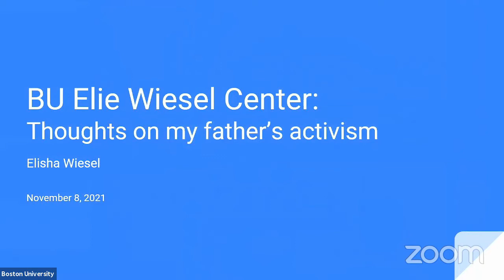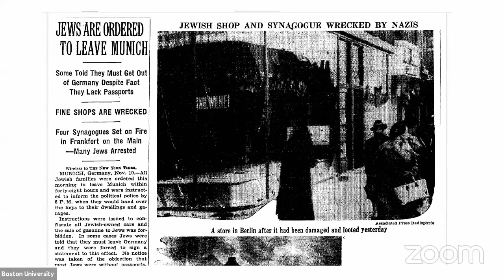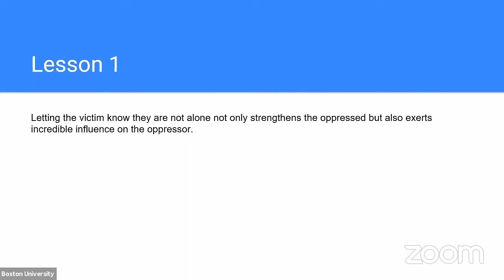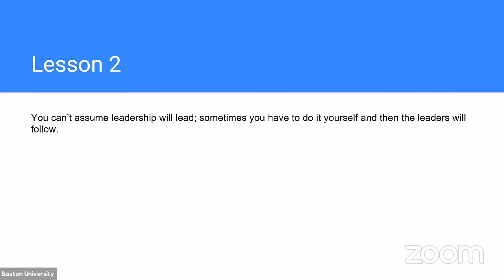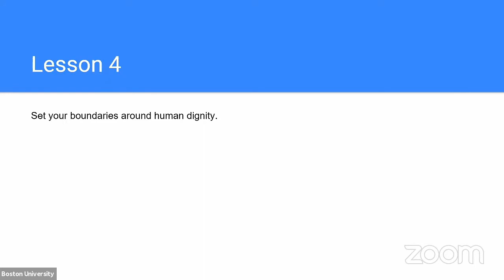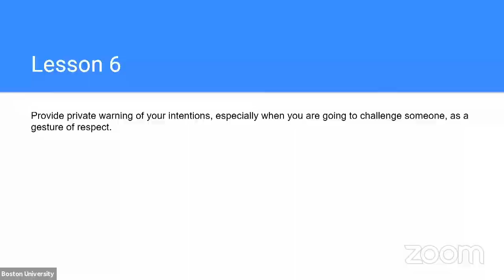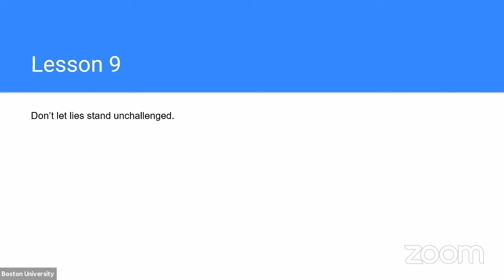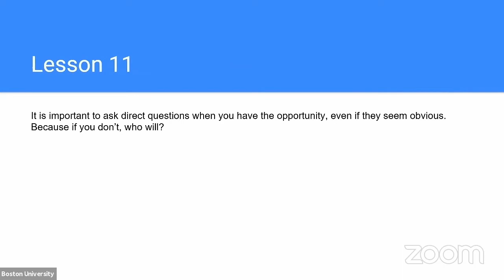2021 Elie Wiesel Memorial Lecture with Elisha Wiesel